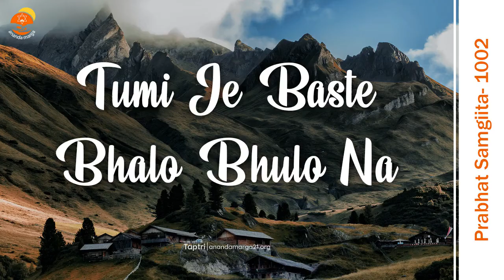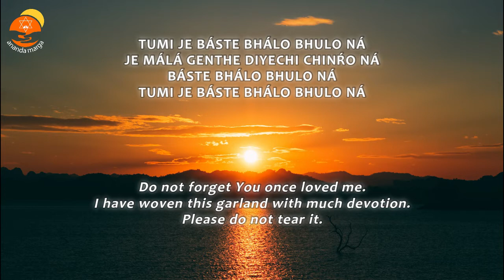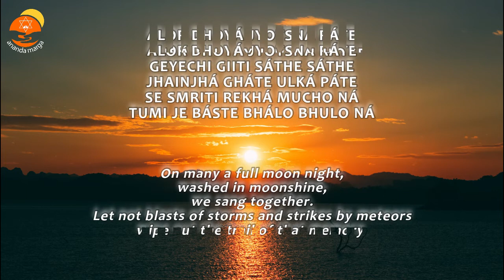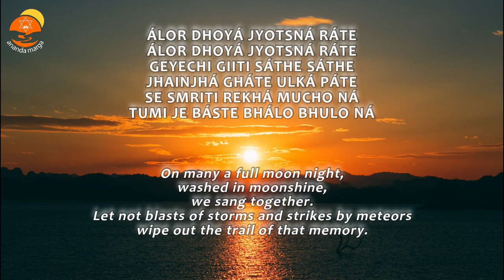Prabhat Samgiita #1002 || Tumi je baste bhalo bhulona || Ananda Marga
TUMI JE BÁSTE BHÁLO BHULO NÁ
JE MÁLÁ GENTHE DIYECHI CHINŔO NÁ
BÁSTE BHÁLO BHULO NÁ

UŚÁR UDAY LAGAN HOTE
JE MADHU BAHECHI CITE
AGNI DÁHE RAODRATÁTE
SHUKHIYE JETE DIO NÁ

ÁLOR DHOYÁ JYOTSNÁ RÁTE
GEYECHI GIITI SÁTHE SÁTHE
JHAINJHÁ GHÁTE ULKÁ PÁTE
SE SMRITI REKHÁ MUCHO NÁ

Meaning-

Do not tear the garland
that I threaded.

Do not allow the honey
that started flowing in my mind,
at the time of sunrise,
to dry up
by the heat of fire or intense sunshine.

Do not allow the memory
of the song that we sang together,
in the light bathing moonlit night,
to be wiped out by storms and meteors.